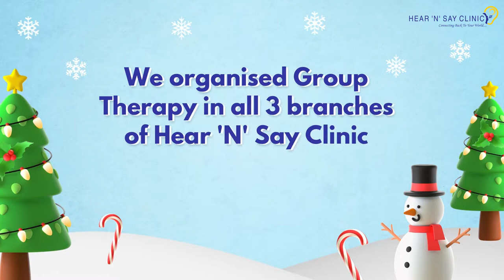Christmas Celebration & Group Therapy @ Hear 'N' Say Clinic | #1 speech-language clinic in Hyderabad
Festivals are a time where we all come together, socialize and celebrate.

Kids with speech and language disorders or sensory disorders find it difficult to communicate and interact. Hence, they are unable to enjoy the festivities to the fullest.

So on the occasion of Christmas, we organized a group therapy session for children to improve their socialization skills and interactions that leads to better communication. The event happened across all the 3 clinics in Hyderabad and was attended by more than 20 children.